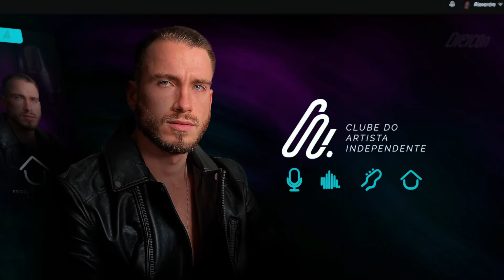MASHUP GEEK 35 ft @ALBKMUSIC - Mistery, Daarui, Iron, Enygma, Papyrus da Batata, Shiny, ALBK, F4BVL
Instrumental, mix e mast - Dreicon
vozes - Dreicon
siga @dreiksmusic no insta